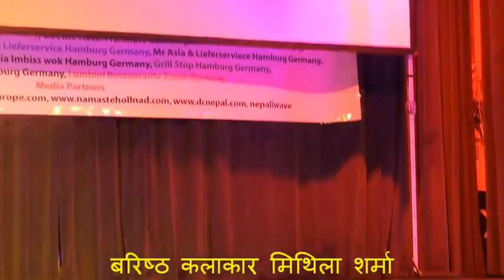Mithila Sharma ,EU Nepali Dance Competition 2013 -Hamburg Germany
Nepali Sondg & Dance